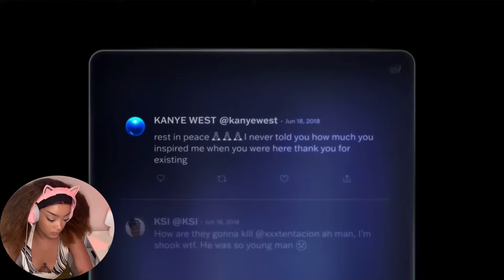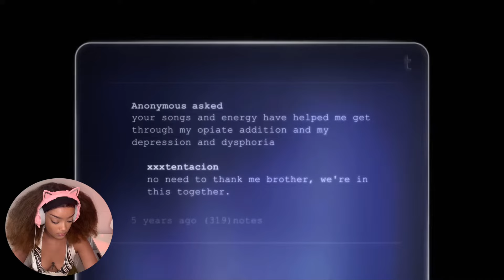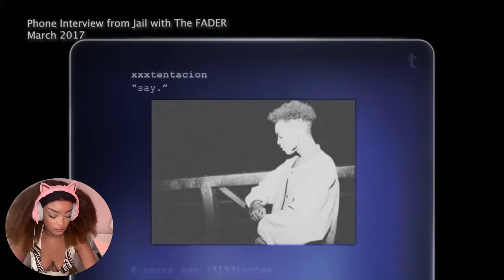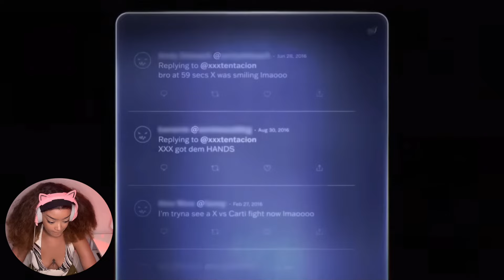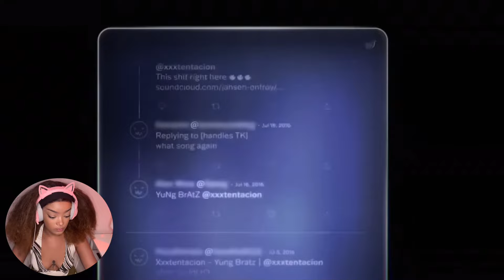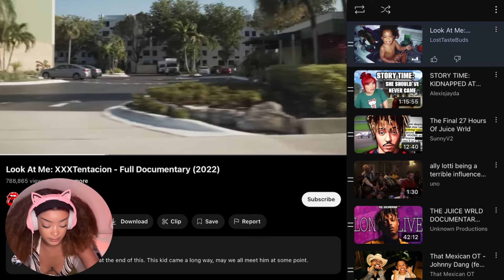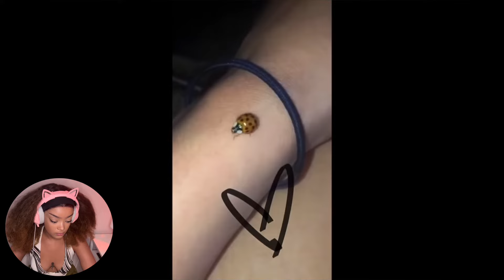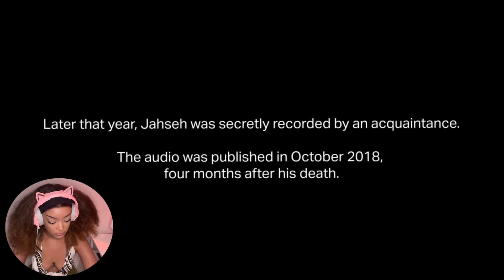REMEMBERING XXXTENTACION 6/18/18 🖤 REACTING TO LOOK AT ME XXXTENTACION DOCUMENTARY PT 1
REMEMBERING XXXTENTACION 6/18/18 🖤 REACTING TO LOOK AT ME XXXTENTACION

In this emotional video, we dive into the impact that X left on the world. Join us as we pay tribute to the talented artist, XxxTentacion, on the anniversary of his passing. Get ready to react to one of his iconic songs "Look at Me" and reminisce about the legacy he left behind. 🖤 Don't miss this heartfelt journey of remembering XXXTentacion on 6/18/18. Share your thoughts and memories in the comments below! Let's celebrate the life of XXX and keep his memory alive through his music.

👻- allysapeete